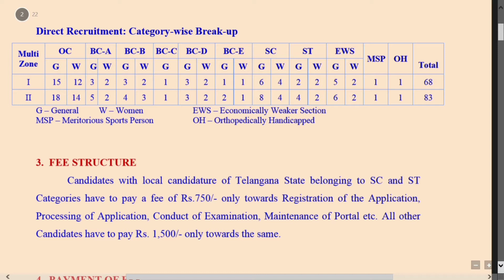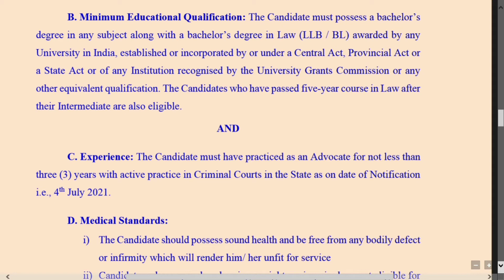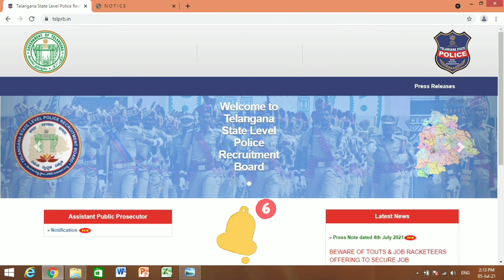Telangana state level Recruitment Board 2021 || Total 151 Vacancies || Latest job updates 😊